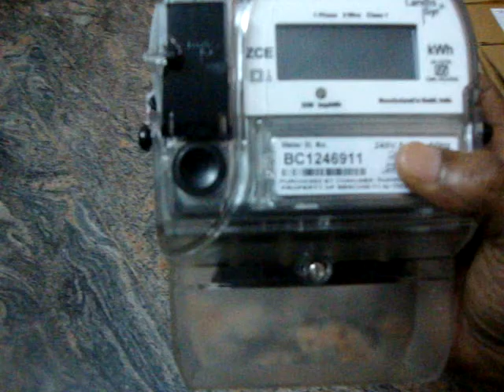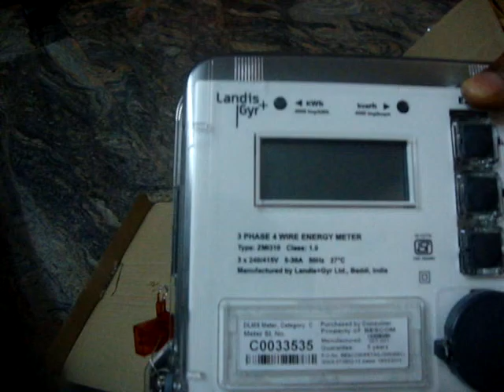Digital Electric meter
Digital Electricity meter